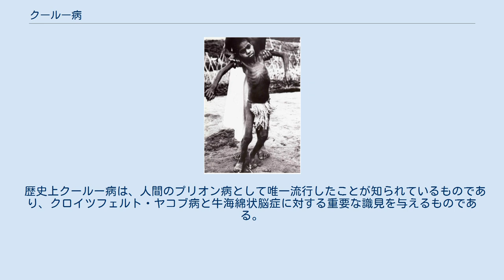クールー病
クールー病（Kuru）は、パプアニューギニアの風土病。
治療不能とされる神経の変性をもたらす伝達性海綿状脳症の一種で、ヒトのプリオンが原因である。
感染源について広く受け入れられている知識として、フォレ族には葬儀に際して遺体を食する習慣があることが指摘されている。
 クールーはフォレ族の言語であるフォレ語で「恐怖に震える」という意味の言葉に由来するが、kúru自体は〈震え〉を意味する。
これは、典型的な症状である身体の震えに由来するが、フォレ族ではこの他に罹患者が病的な笑いを見せることから「笑い病」としても知られている。
 症状は生理的なものと神経的なものが現れ、最終的には死に至る。
症状は体幹の失調、それに先立つ頭痛、関節痛、脚の震えである。
震えはほとんどの罹患者に現れる。
 潜伏期間は5年から20年、発症後の臨床病期は平均12ヶ月。
 クールー病の症状は、3段階のステージに分かれる。
歩行が可能な第1ステージでは、姿勢や歩行が不安定になり、筋肉の制御が衰え、震え、発音障害やどもりが見られる。
第2ステージでは、介助なしでは歩行が出来ず、筋の協調運動に障害を抱えることで運動失調をおこし、激しい震えが見られる。
感情が不安定で憂鬱になり、散発的に制御できない笑いも併発する。
このような症状にもかかわらず、腱の柔軟性は保たれている。
 最終段階となる第3ステージでは、介助なしでは座ることが出来ず、重度の運動失調（筋の協調運動が不能となる）、会話が出来なくなり、失禁、嚥下障害、周囲の状況に反応しなくなる、潰瘍の発生が見られる。
通常、肺炎や褥瘡により発症後3ヶ月から2年で死亡する。
 通常、罹患者は葬儀に際して遺体を食した者である。
パプアニューギニアの一部では、クールー病によって死亡した者をばらばらにして食する習慣があった。
女性がこの儀式の主な参加者であり、脳を子供や老人が食したため、女性、子供、老人の罹患者が多数となった。
 クールー病はプリオンによって引き起こされ、クロイツフェルト・ヤコブ病との関係があると考えられている。
プリオンによる伝染性の病気であるが、流行の発生がクロイツフェルト・ヤコブ病罹患者の遺体を含む食人によるものであることは、例えば一般的な病態生理学が示すような、いくつかの証拠が存在している。
 1961年、オーストラリアのマイケル・アルパースは、人類学者のシャーリー・リンデンバームを伴って大規模なフォレ族のフィールドワークを行った。
彼らの歴史研究により、1900年前後に、フォレ族の生活圏の端に存在した一人の自然発生したクロイツフェルト・ヤコブ病罹患者が、クールー病の根源であることが推測された。
二人の調査により、フォレ族の葬儀習慣が急速かつ容易にクールー病の拡散を招いたことが明らかとなった。
フォレ族はしばしば家族を埋葬し、数日経過して蛆が群がった遺体を掘り起こしてから解体し、蛆と共に遺体を食していた。
 異常形態学が明らかにするところでは、女性と子供の感染率が男性の8倍から9倍に達するが、その原因はフォレ族の男性が食人を行うことは、戦闘において自らを弱めると考えられていたのに対し、女性や子供はプリオンが集中する脳を含む病死した遺体を食する機会が多いことが原因としてあげられる。
また、女性や子供がより感染しやすい強い可能性としては、遺体の洗浄が女性や子供の仕事であり、しばしば傷口を開いたり、切断する作業を行っていたことが考えられる。
 プリオンの経口摂取が病気を引き起こすとはいえ、高確率で伝染するのは皮下組織にプリオンが達した場合である。
オーストラリア植民地警察とキリスト教宣教師の努力によるカニバリズムの終焉に伴い、アルパートの調査では1960年代半ばにフォレ族のクールー病が既に減少していたことが示されている。
だが、潜伏期間の中央値は14年であり、遺伝的に活発な場合は40年以上潜伏したケースが存在することから、数十年間罹患者が現れた。
最後の罹患者が死亡したのは、2005年のことである。
 ユニヴァーシティ・カレッジ・ロンドンのサイモン・ミードのグループが、パプアニューギニアでクールー病の流行から生存した人の遺伝学及び臨床学的評価を行った結果、G127Vと呼ばれるプリオン蛋白遺伝子を保有していることが明らかとなった。
この発見の影響として、住民に対する急速な自然選択説の形跡を含めて議論が引き起こされた。
 2015年...